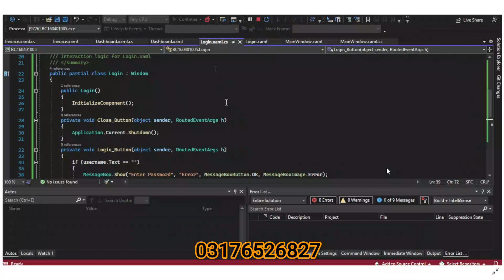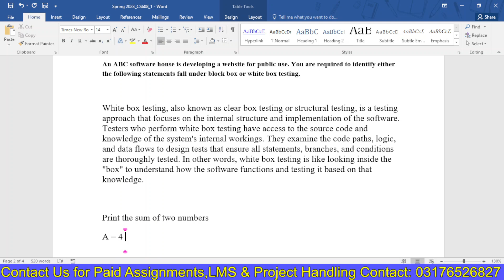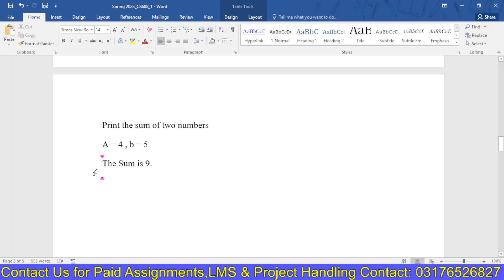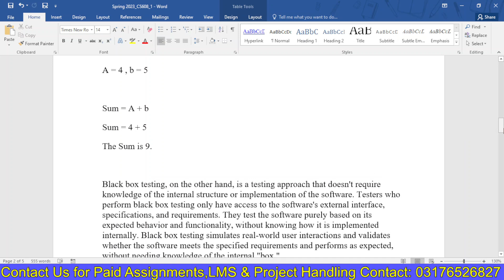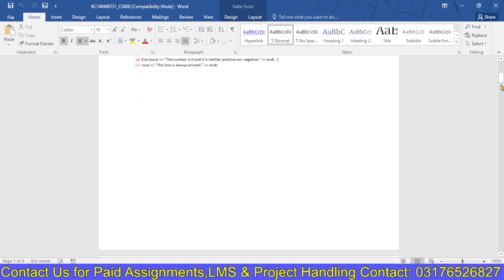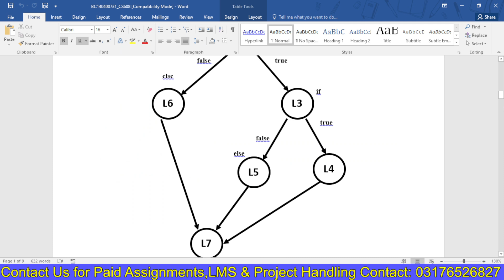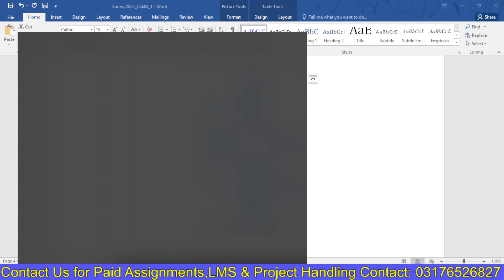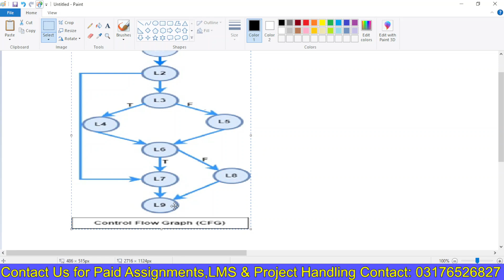CS608 Assignment 1 2023 BY VUBWN | CS608 Assignment 1 100% Correct Solution BY NASIR ABBAS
🔥🎓👨‍💻 Get ready to excel in your studies with VUBWN! We offer a variety of resources to help you succeed, including paid assignments and promotions.

In this tutorial, we'll show you how to run any PHP project on the XAMPP server.

Need help with your final year project? Check out our Final Year Project playlist for expert guidance and advice

For CS411 midterm and final term exams, we've got you covered with our short lecture videos. Watch them here:

Looking for CS508 Final Term short lectures videos? We have those too!

Ready to take your Python skills to the next level? Our Django Python playlist is just what you need

Looking for past papers to help you prepare for your exams? We have a collection of past papers

Join our VUBWN WhatsApp group to connect with other students and get access to exclusive content

Join our WhatsApp Python for Everyone group for even more Python-related resources and support: